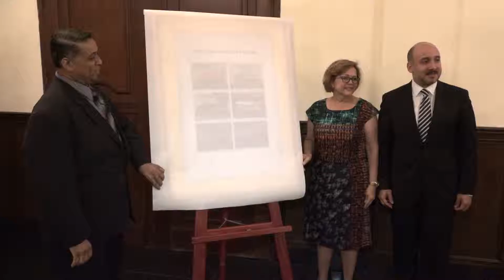LANZAMIENTO DE SELLOS POSTALES CONMEMORATIVOS AL CENTENARIO DEL REGISTRO PANAMEÑO DE NAVES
La Autoridad Marítima de Panamá (AMP) y la Dirección General de Correos y Telégrafos realizaron el lanzamiento de la primera emisión de sellos postales conmemorativos al Registro de Buques, como un acto de reconocimiento público a esta importante actividad que desde  la época colonial ha marcado la pauta del desarrollo de nuestro istmo.